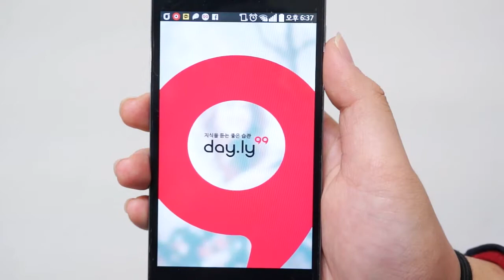가톨릭대학교 교육방송국 C.U.B.S. 제 10회 영상제 브릿지 영상